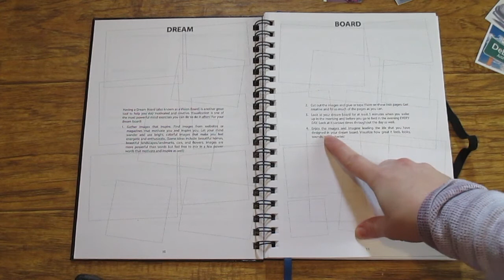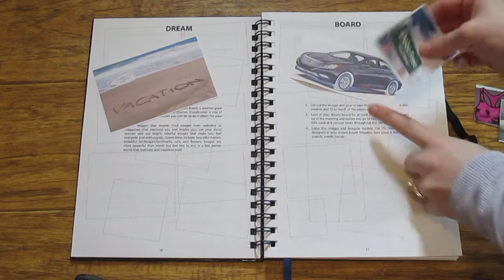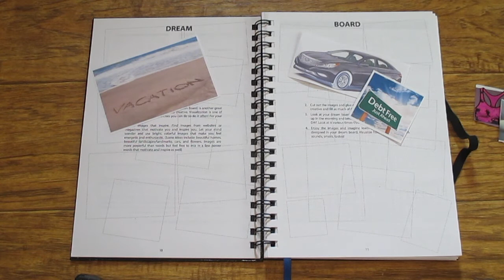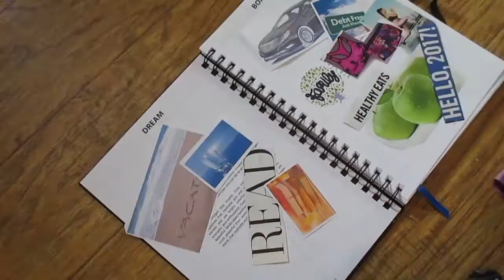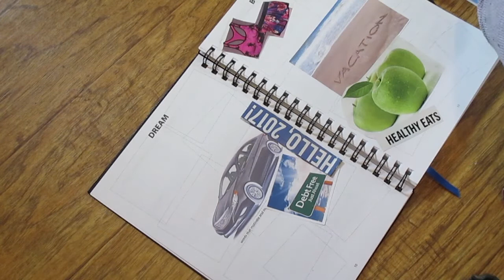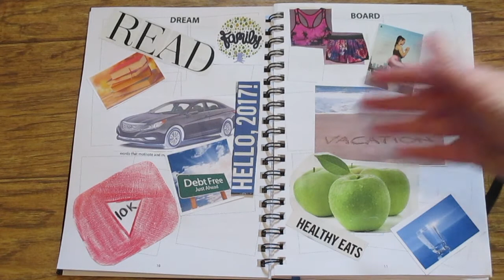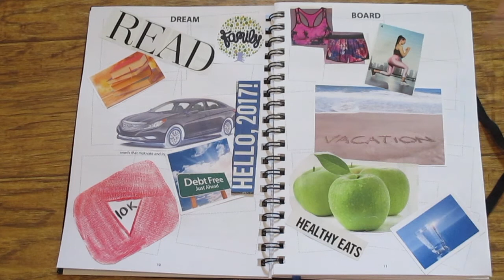MY VISION BOARD *PLANNER 2017*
Its a new year so that means new dreams and goals. Today I walk you through how I create my vision board for 2017. Lets hope it helps me accomplish everything!!!

We're a family of four sharing our life with you. We hope to bring a little sunshine into your life. I'm Sasha the main vlogger and my husband is Aaron. We have two boys Ethan and Seth. We do daily vlogs, hauls and DIY projects. We try to live a budget friendly life these days. We also have two small dogs :) Puggles and Hunter. Hope you have fun with us!!!

Sasha

POSTING SCHEDULE (ON HOLD UNTIL VLOGMAS IS OVER)

My life has changed so much over the years. I found that post Monday- Thursday is what works best for me at this time. Videos go up at 7am eastern time!! There will be DIY crafts, hauls, food related fun and a few day in the life or weekly round ups thrown in.